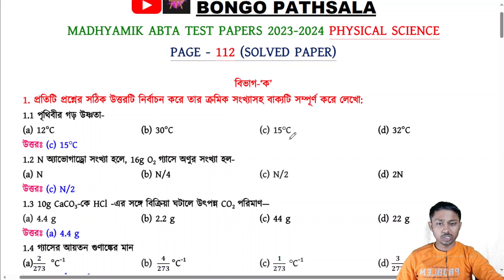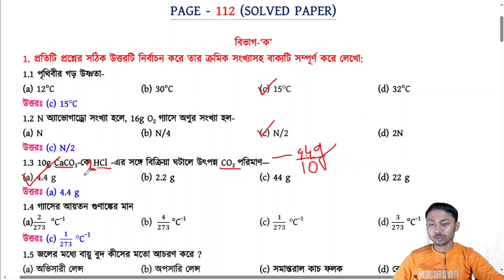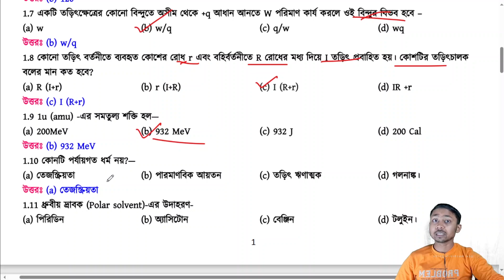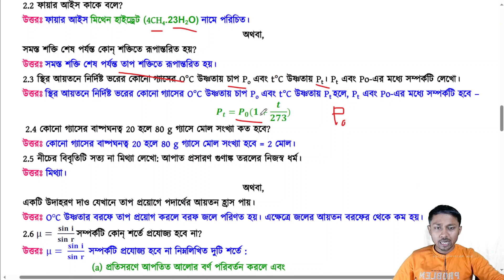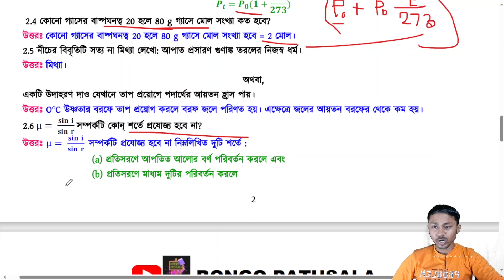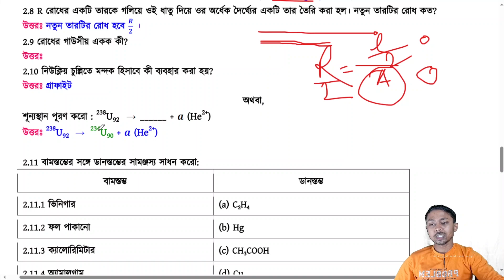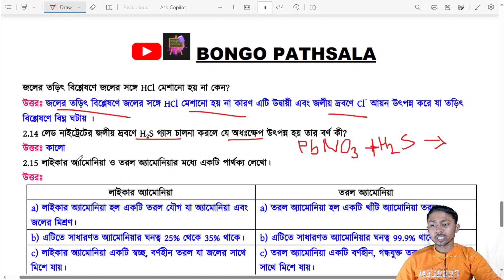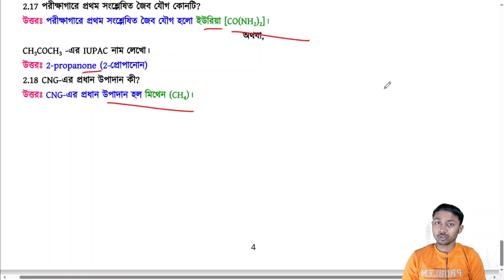ABTA Test Paper 2024 | Physical Science Solution | Page 112 | ABTA 24 Physical Science Page 112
প্রিয় বন্ধুরা,
বঙ্গ পাঠশালা(bongo pathshala)য় তোমাদের স্বাগত।। এই ক্লাস এ আমরা ABTA Test Paper 2023 || Physical Science Solution || Page 112 নিয়ে আলোচনা করেছি।।